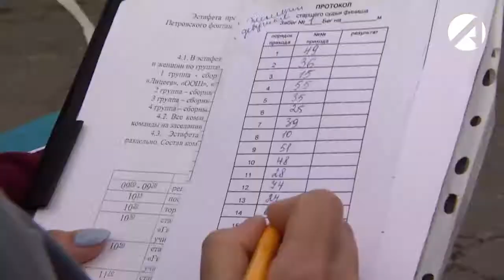В Астрахани более 800 человек приняли участие во Всероссийском дне ходьбы